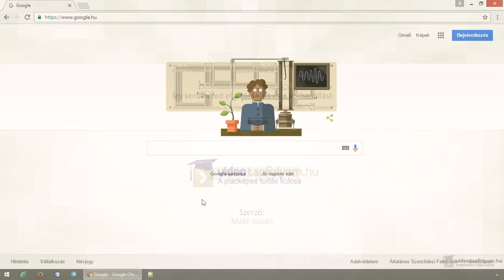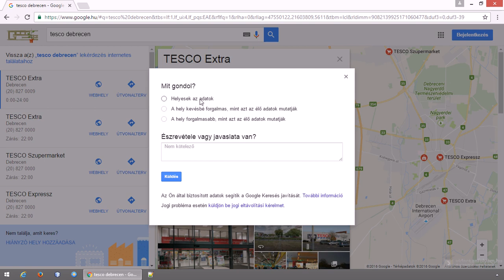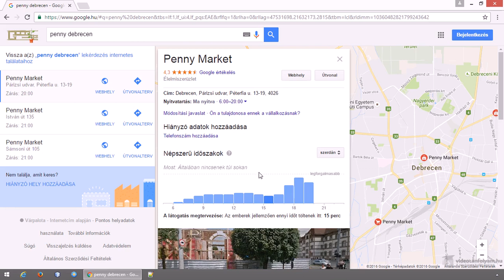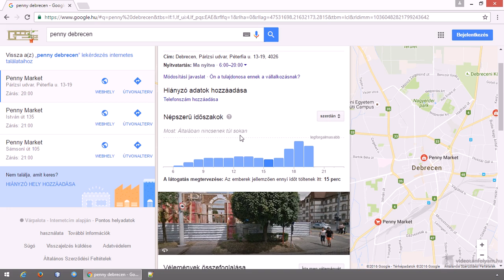Így kerülheted el a tömeget és a sorbanállást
A tömeget,a sokáig tartó sorban állást sokan nem szeretjük. Ebben a videóban megnézzük, hogyan lehet ezt ha el nem is kerülni, de minimalizálni.